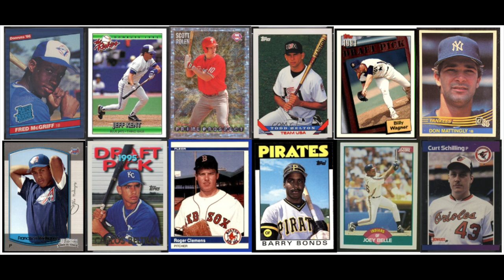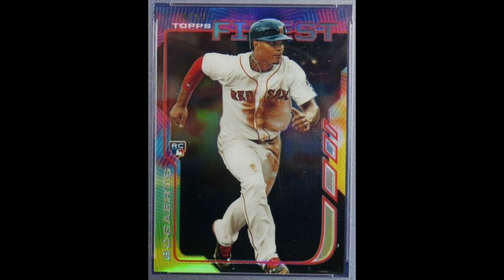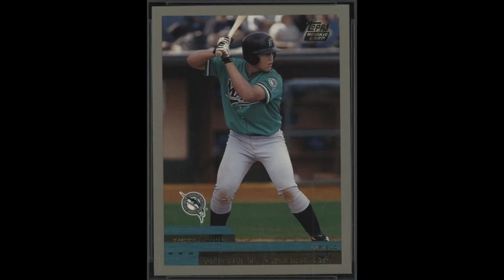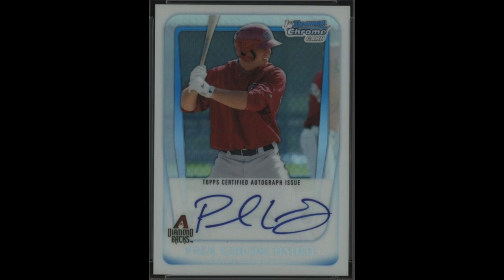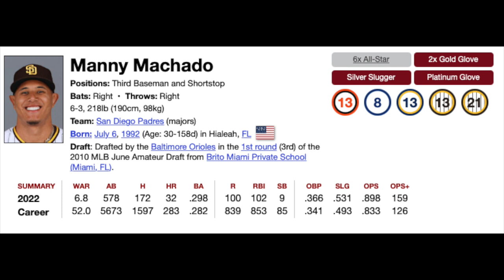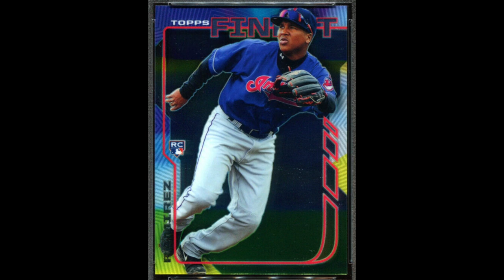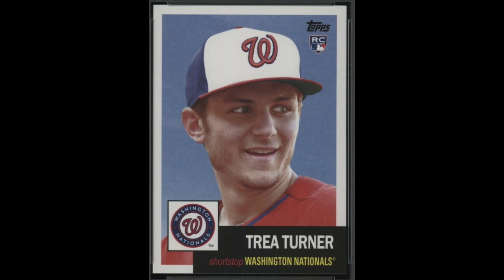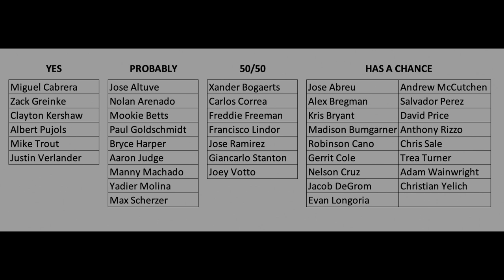Active Baseball Players With a Chance To Make the Hall of Fame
w/ Chris Sewall

CHANNEL SCHEDULE (all videos post 9:00am EST):

MONDAY: Miscellaneous (Stories, Hobby News, etc)
WEDNESDAY: High Rollers
THURSDAY: Regular Rollers
SATURDAY: Miscellaneous (Reveals, Countdown Lists, etc)